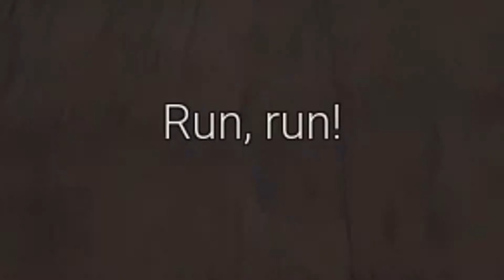FUGINDO DE MACACOS!!!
CORRE BIXO!